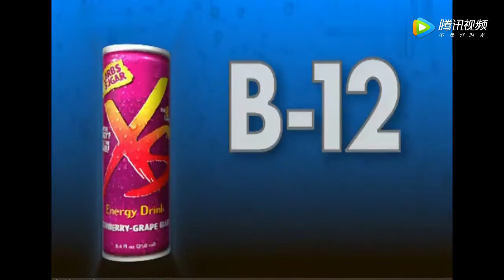XS能量饮料（字幕）by意大利幸福园